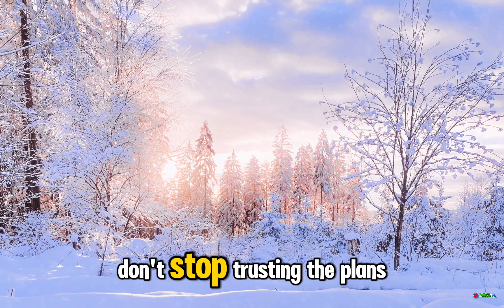GOD SAYINGS TO YOU, LIFE LESSONS, LOVE, MOTIVATE YOURSELF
MOTIVATE YOURSELF,MotivateYourself09277

GOOD DAY.
Motivation is an internal state that propels individuals to engage in goal-directed behavior. It is often understood as a force that explains why people or animals initiate, continue, or terminate a certain behavior at a particular time. It is a complex phenomenon and its precise definition is disputed. It contrasts with amotivation, which is a state of apathy or listlessness. Motivation is studied in fields like psychology, motivation science, and philosophy.inspirational stories

Definition, measurement, and semantic field
Motivation is often understood as an internal state or force that propels individuals to engage and persist in goal-directed behavior. Motivational states explain why people or animals initiate, continue, or terminate a certain behavior at a particular time. Motivational states are characterized by the goal they aim for, as well as the intensity and duration of the effort devoted to the goal. Motivational states have different degrees of strength. If a state has a high degree then it is more likely to influence behavior than if it has a low degree. Motivation contrasts with amotivation, which is a lack of interest in a certain activity or a resistance to it. In a slightly different sense, the word "motivation" can also refer to the act of motivating someone and to a reason or goal for doing something.It comes from the Latin term movere (to move).

hope you enjoy this video God Bless.

Topics of this Channel:
motavition
motivateyourself
motivated
POWEROFWORDS
positive minds
positive flux
courage
inspiration
focus
success
optimism
dreams
innovation
ambition
creativity
imagination
progress
efficiency
life
leadership
expertise
confidence
practicing
ideas
wisdom
solution
advantage
knowledge
improvement
management
experience
strategy
faith
continuous
organization
strenght
imaginative
grace
power
optimism
idea
attention
target
thought
energy
bright
positivethinking
light